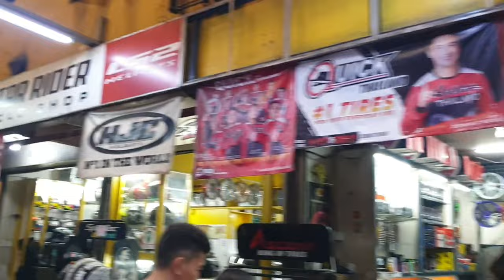HJC HELMET BIG SALE AND DISCOUNT | PRESYO NG MGA HJC HELMET | HJC TRUSTED BRAND NEW AND AFFORDABLE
Yellowstar Rider Motorcycle Shop
Add: 333 M.H Del Pilar, Building Cycle City (Yellow Star), Caloocan